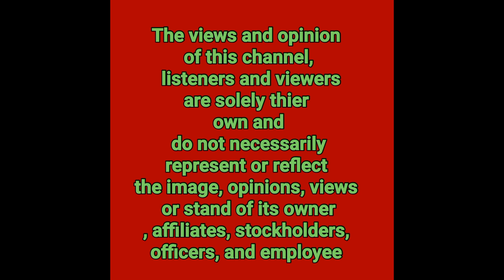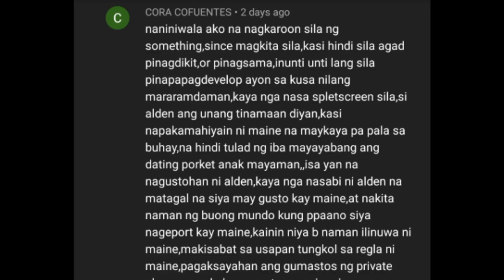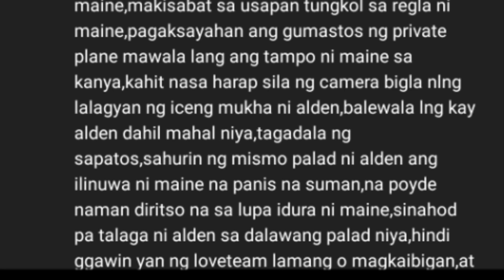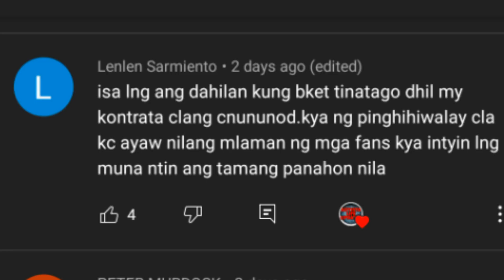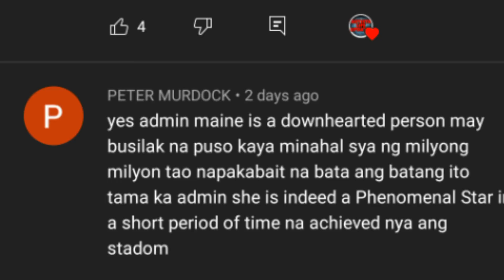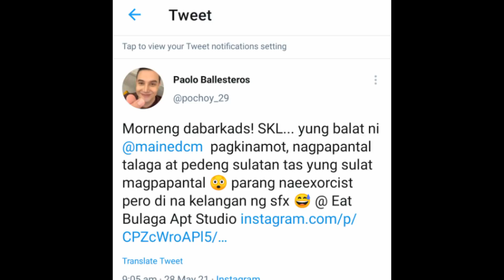ALDUB UPDATES: GAANO NGA BA KA SENSITIVE SI MAINE MENDOZA SA KANYANG BUHAY PHYSICAL.EMOTIONAL.